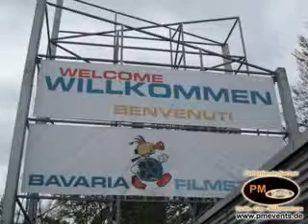PM Events - Bavaria Filmtour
Bavaria Filmtour - Geiselgasteig